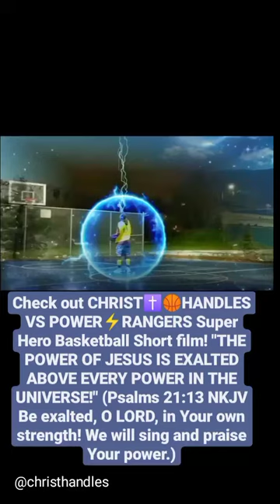Power Rangers (2017) -Movie Fight Scene VS Putties- ChristHandles-NBA Basketball Skill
Check out CHRIST✝️🏀HANDLES VS POWER⚡RANGERS Super Hero Basketball Short film! "THE POWER OF JESUS IS EXALTED ABOVE EVERY POWER IN THE UNIVERSE!" (Psalms 21:13 NKJV
Be exalted, O LORD, in Your own strength! We will sing and praise Your power.)(John 1:1-4 NKJV
In the beginning was the Word, and the Word was with God, and the Word was God. He was in the beginning with God. All things were made through Him, and without Him nothing was made that was made. In Him was life, and the life was the light of men.)🤴👑👸🙏❤️👶💯🎁💰🎀🦸🏆🏀🇳🇬🇺🇸🌍🙏❤️📖✝️